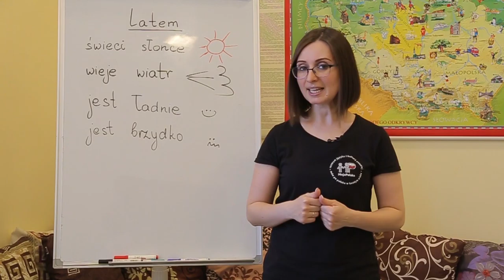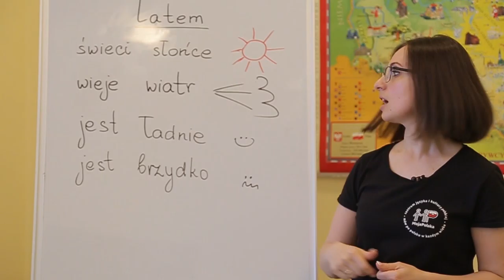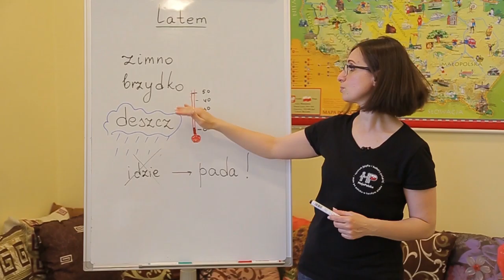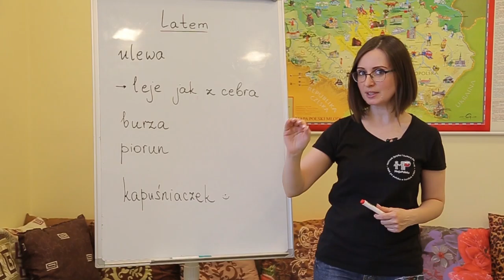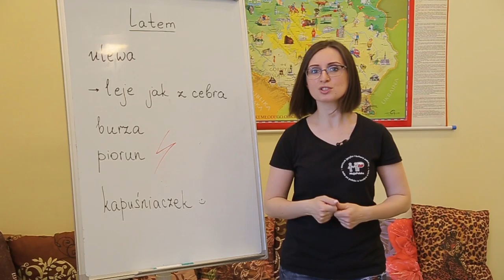Рубрика "СЛОВО ДНЯ" - Погода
Dzisiaj jest ładna pogoda, no nie?
-Tak, jest pięknie. Jutro w lesie będzie wspaniale.
Якщо ви не знаєте, що це означає – вмикай нашу постійну рубрику «Слово дня». Після перегляду ви знатимете, що казати   полякам коли розмовляєте про погоду!